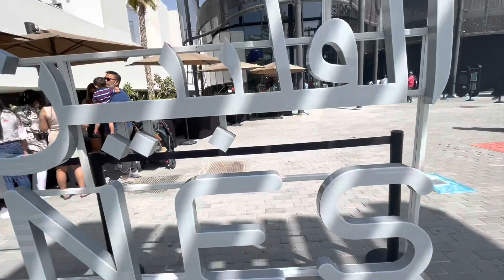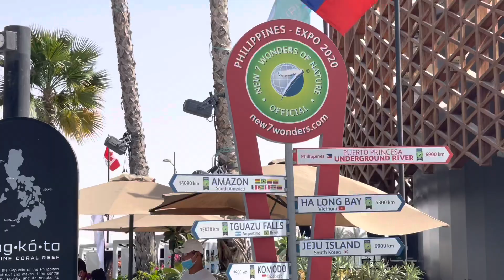MABUHAY PILIPINAS PAVILION (EXPO2020 DUBAI UAE)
Ang ating Bansang Silangan Pilipinas kung Mahal 🇵🇭💚❤️